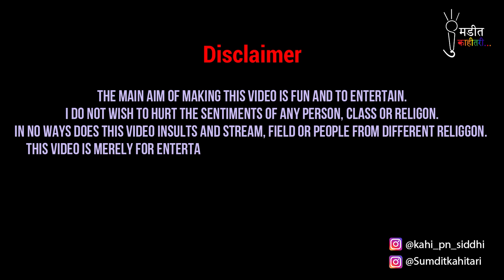Reproduction System आणि Essay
Siddhi Kulkarni come up on stage with her experience of Amazing topic of reproduction system chapter from school study and Essay... about her.

Performed by: Siddhi Kulkarni
Cinematographer: Tanmay Bhakre
Sound: Vaibhav Chaudhari
Edit: Tanmay Bhakre
Assistance: Mokshada Lokhande
Location: Barves cafe, Jalgaon, Maharashtra